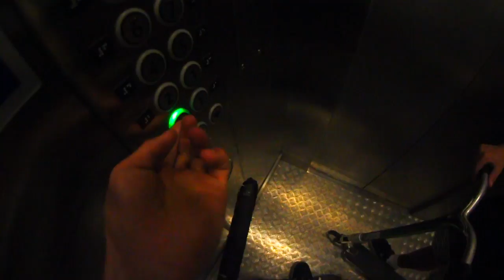16FT SCOOTER BACKFLIP DROP IN TO WATER !